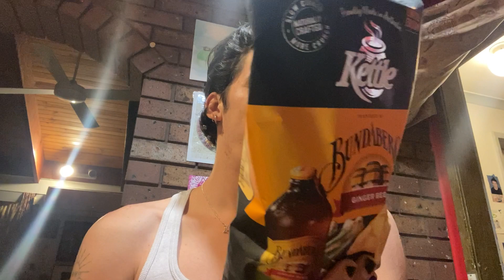Kettle Limited Edition Bundaberg Ginger Beer Chip Review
This bizarre confection caught my eye on the supermarket shelf and I knew I just had to review it, whether I hate it or not. Enjoy! Xx